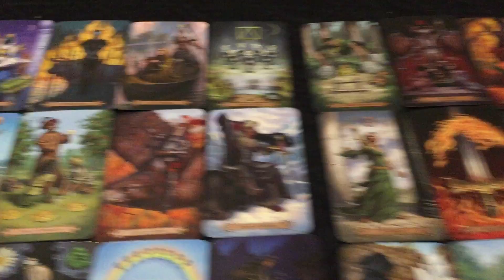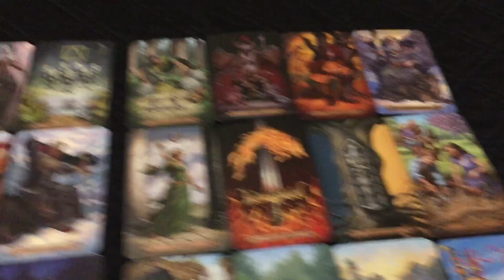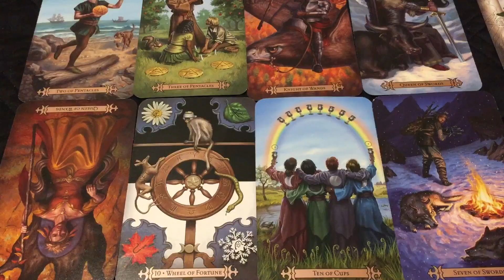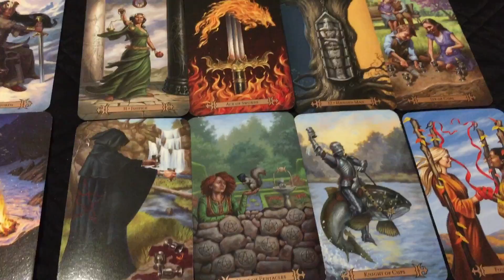Libra - Gridlock due to jealousy